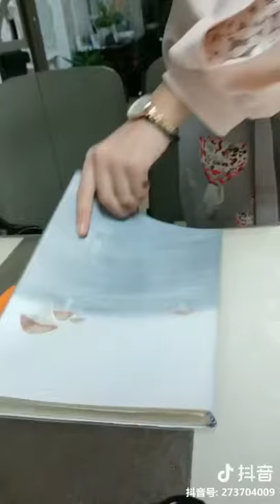一根线的神操作？国画也可以这么简单！Masterpiece painted in just seconds using this method!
Tiktok Talent Show! Learn a new trick today.

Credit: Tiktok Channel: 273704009